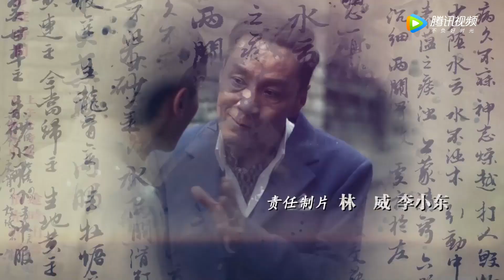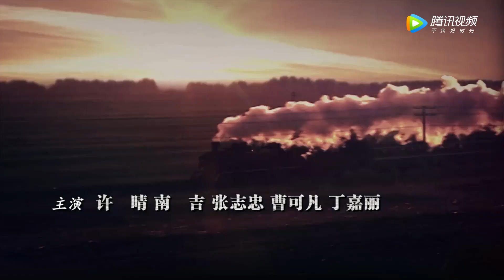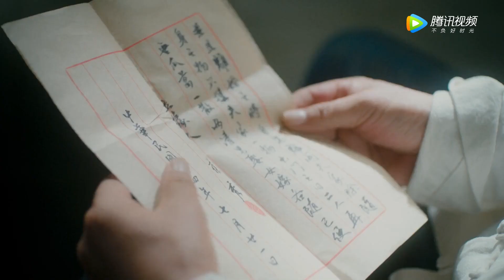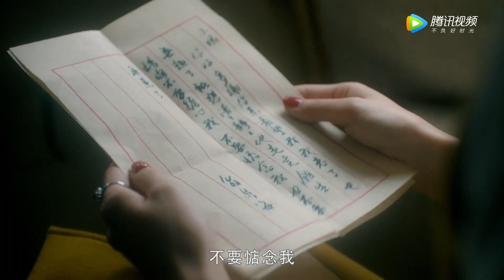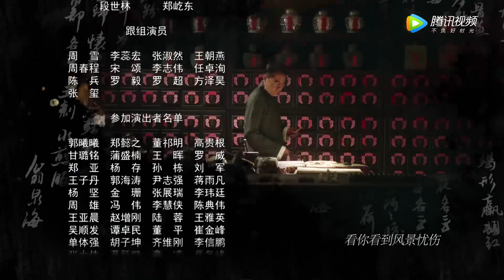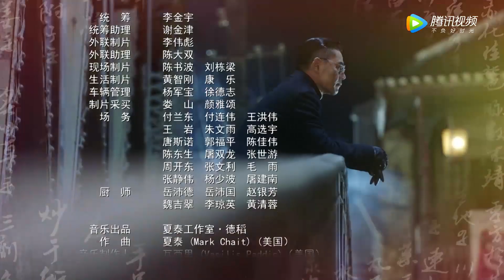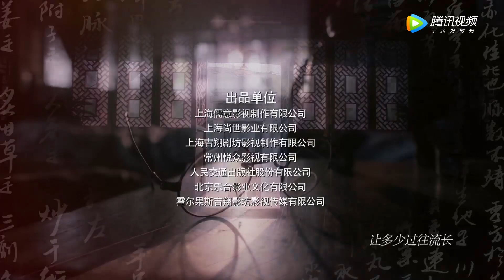【传奇】《老中医 Traditional Chinese Medicine》第33集——葆秀伤心欲绝，独自离去欲出家（ 陈宝国，冯远征，许晴）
【剧情介绍】该剧以1927年-1946年间的上海为背景，讲述江苏常州孟河医派传人翁泉海闯荡上海滩，倾尽一生致力于中医文化的保护与传承的故事。该剧旨在以小人物经历体现大历史格局，来展现传统中医文化的无穷魅力，以及中医传承数千年，且历久弥新的强大生命力，讴歌了中国人民在传统文化的滋养下，坚韧不拔、勤劳守信、宽厚仁爱、不畏强权的民族精神特质。
集数：40集
主演：陈宝国，冯远征，许晴

00:00 更多精彩视频尽在 WeTV / Tencent Video APP
00:30 下载 WeTV / Tencent Video APP 看海量完整版腾讯视频